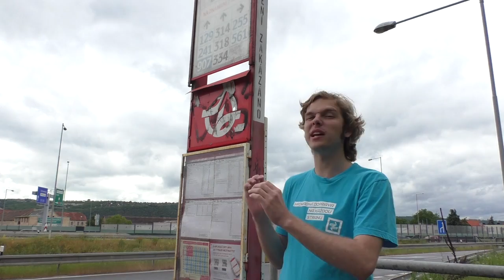Lahovice | RECENZE ZASTÁVKY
Představte si zastávku na dálnici, na mostě, u řeky, u křižovatky, u vesnice, pořádně vybudovanou... To zhruba jsou Lahovice. Více ve videu :)

Jestli se ti recenze líbila, potěší nás, když video ukážeš kamarádům.